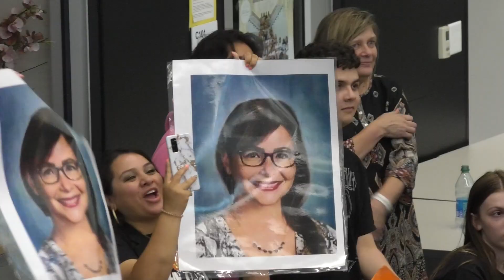2022 Teacher of the Year Banquet